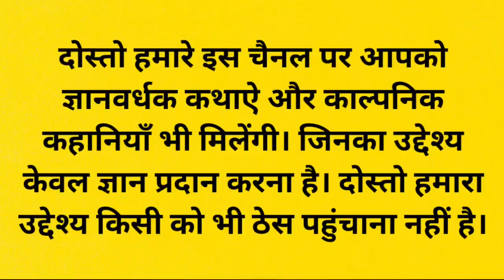संत के मुंह में से निकाल कर खाया खाना - कथा || Sant aur Bhagwaan